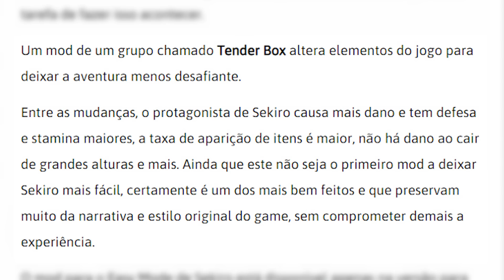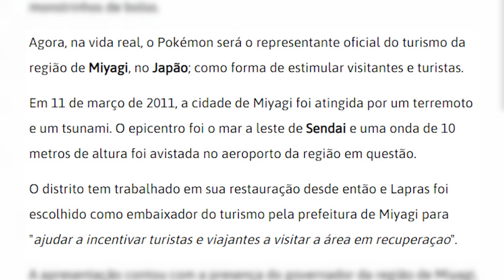O maior FRACASSO do Playstation nessa geração